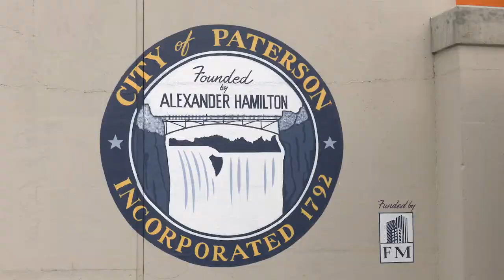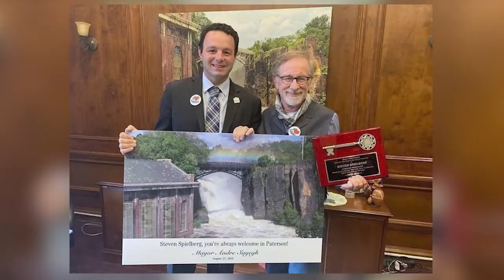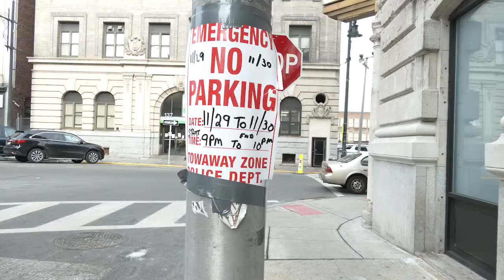How Paterson Is Becoming Hollywood's Go-To Spot In New Jersey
Heather Fordham's sit-down interview with Mayor Andre Sayegh.